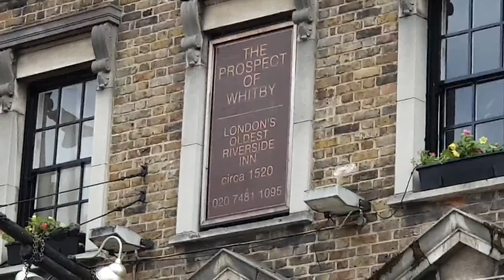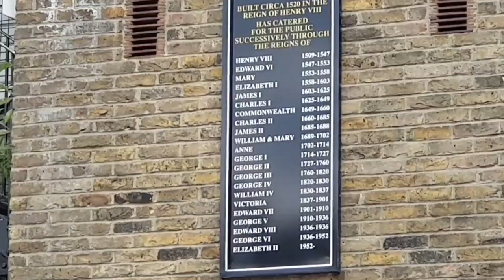History At A 500 Year Old Pub & The Ultimate Punishment For Bad Behaviour!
In this video we go to the Prospect of Whitby the oldest Thameside pub in London. at 500 years old it has out-seen the reigns of many Kings and Queens.

The pub has one major attraction behind it's history and that is out the back, overlooking the Thames.

0:00 Welcome to the channel
0:20 The Prospect of Whitby Pub
1:26 The Reign of Royalty
1:40 Getting There
1:47 The Gallows & Noose

for more information pictures and details about our channel.

Products and gear used to make this video & podcast:

Phone – Samsung Galaxy S9+

Tripod – Joby GripTight ONE GP Tripod Stand with Phone Holder

Camera – Nikon D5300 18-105 mm VR Kit in Black

Lapel Microphone - 3M Cable Lavalier Lapel Microphone,

Veksun Video Microphone